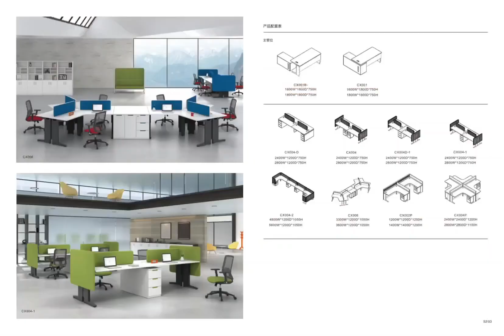Office furnitures. Desks, chairs. Apartment beds, whatever you need.